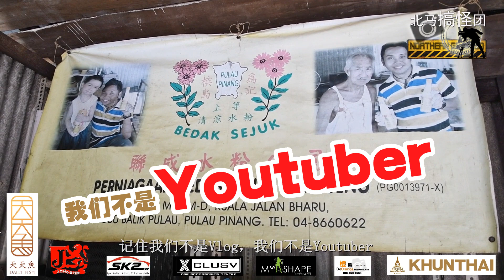水粉制作过程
水粉是什么，我们相信大多数的年轻一辈的朋友一定是一知半解，或者完全不知道是什么，也可能没有看过！水粉是乳白色顆粒狀的也是祖母輩的美容產品，主要以白米和水製作。只要把水粉放在手心，加一點水讓它溶成粉漿，再敷在臉上，清涼爽快，而且还有去油美膚的功效，男女皆宜。如果你们有注意，虽然现在我们都开始忘记水粉，但是在杂货店或者很多西药房其实还可以买到水粉的哦，就因为水粉是最天然的护肤品！你们大家对水粉了解多少，你们又知道水粉是怎么制作的，不知道没关系这一集我们的Aise女神和小姐姐CiaoWen带大家去看看吧！

【联成水粉厂 Perniagaan Bedak Sejuk Lean Seng】
地址 ：NO.160,Mukim-D,Kuala Jalan Bharu,11000 Balik Pulau,Penang,Malaysia.